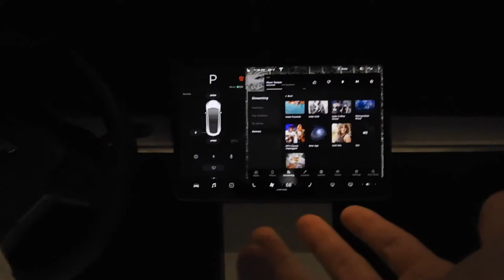LIVING IN MY CAR FOR A NIGHT (insane)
That was honestly terrifying...

SNAP- radaloysius

if you see this type rad in the comments to enter new giveaway!